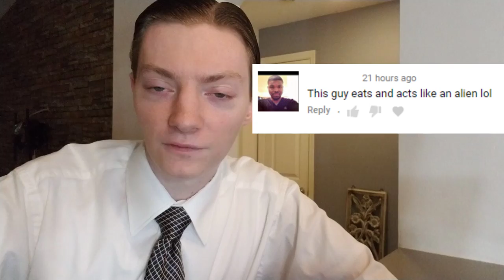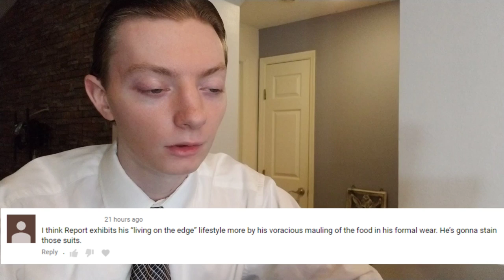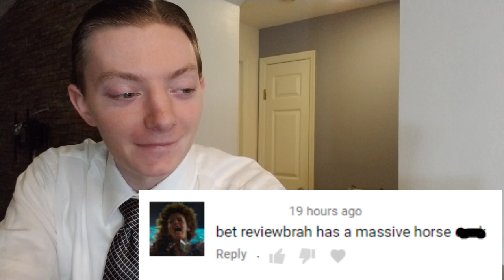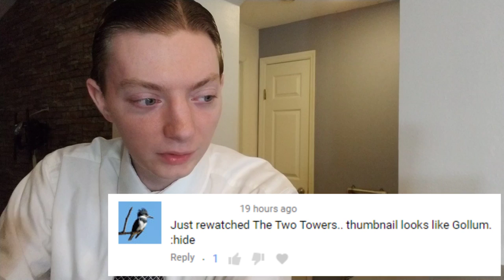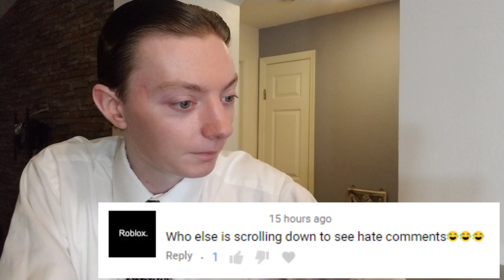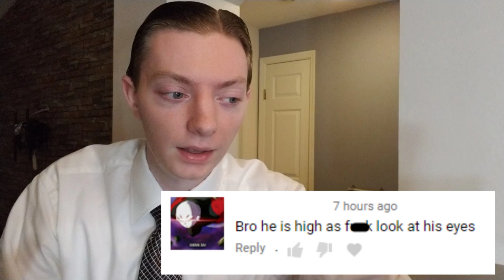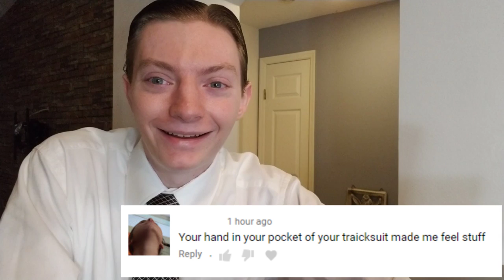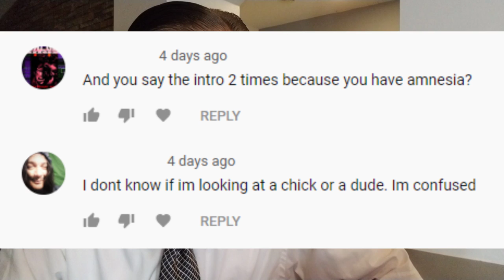I React to your Latest Comments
Today I take a look at a few comments and memes that have been sent my way. Word on the street is that I look an awful lot like Gollum, what do you think?

Shortwave Radios I Recommend to tune in to VORW:
Tecsun PL-660 Shortwave Worldband Radio ▼
TECSUN PL-310ET FM Stereo/SW/MW/LW World Band Radio ▼

▼▼VORW RADIO BROADCAST SCHEDULE▼▼:

THURSDAY
9 AM EST - 15770 kHz - Europe
4 PM EST - 7780 kHz - E. N. America
5 PM EST - 7780 kHz - E. N. America
6 PM EST - 9955 kHz - S. America
8 PM EST - 7490 kHz - N. America
8 PM EST - 7730 kHz - W. N. America
8 PM EST - 9395 kHz - N. America
9 PM EST - 5850 kHz - N. America
9 PM EST - 7780 kHz - Europe

FRIDAY
5 PM EST - 9955 kHz - S. America

SATURDAY
6 PM EST - 6115 kHz - N. America